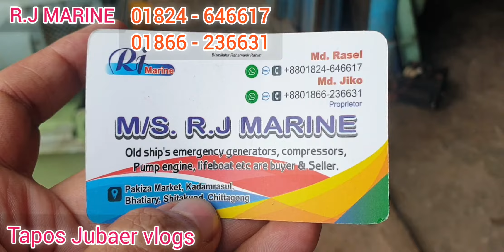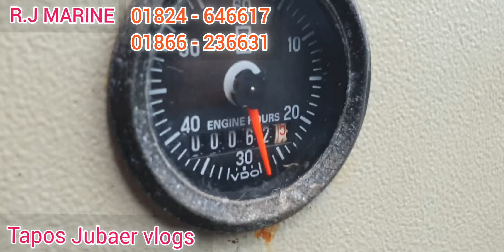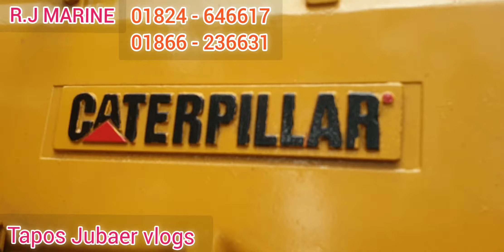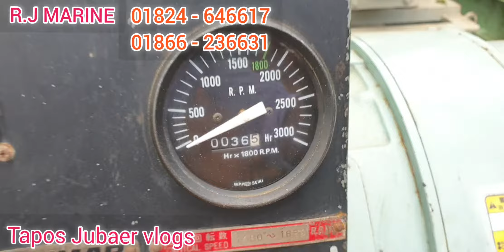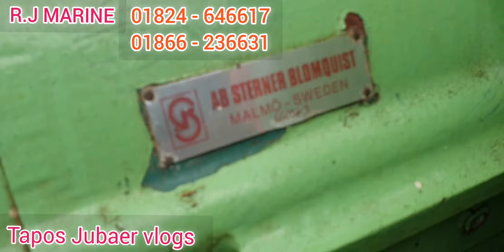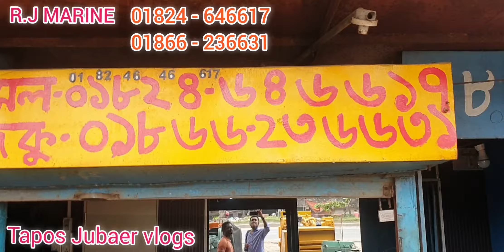পুরাতন_জাহাজের _জেনারেটর। # Generator. Ship_Breaking_Yard_Chittagong.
পুরাতন জাহাজের বড় ধরনের হেভি ডিউটি জেনারেটর।